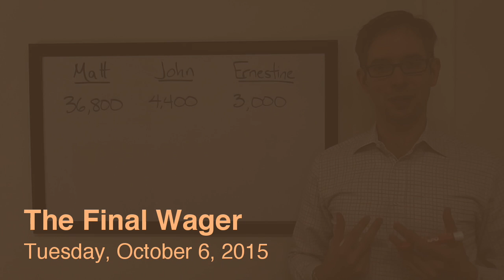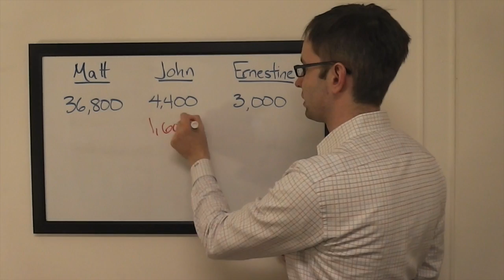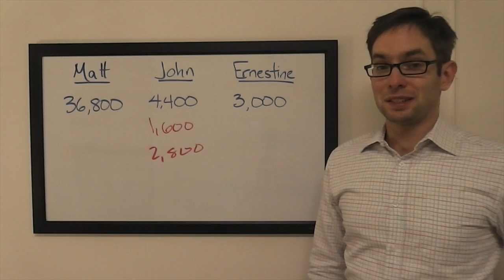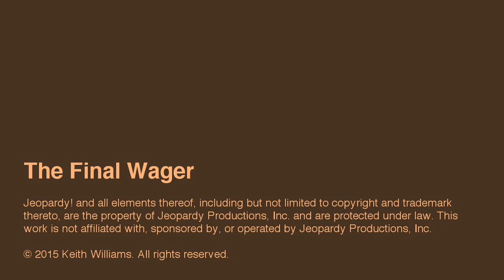The Final Wager – Tuesday, October 6, 2015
2003 Jeopardy! College Champion Keith Williams breaks down the wagering for the match Matt Jackson vs. John Kozempel vs. Ernestine Gardner, which first aired October 6, 2015.